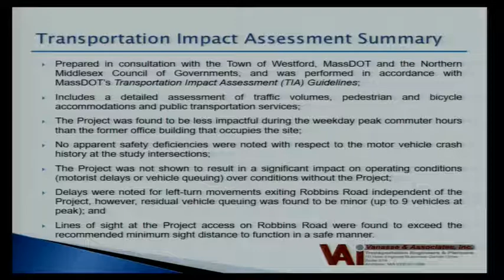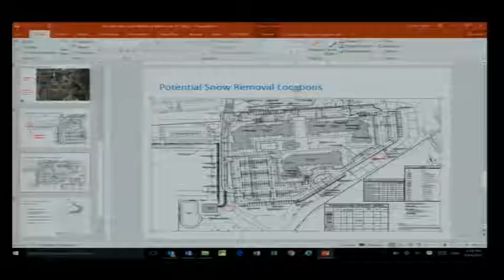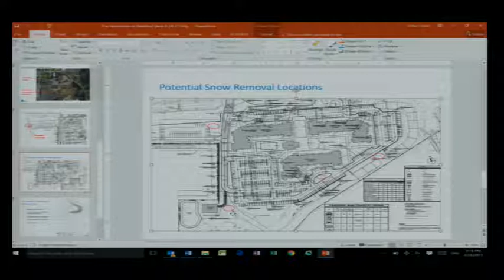Westford Zoning Board 04/24/2017